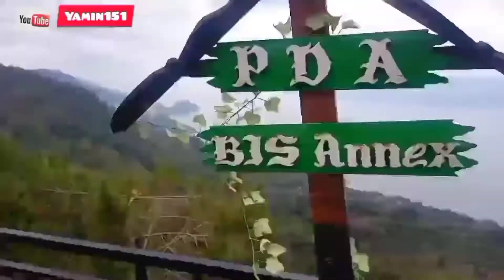BUKIT INDAH SIMARJARUNJUNG (BIS) PESONA ALAM INDAH DANAU TOBA.